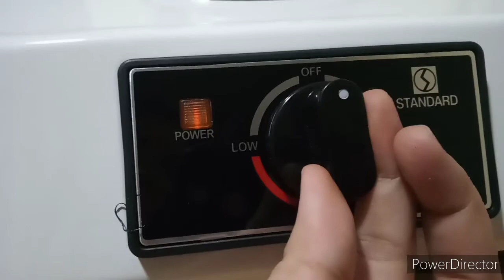MINATAMIS na BULI by eXplorer si Nerie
LANDANG is well known as Buli Or Buri a type of palm tree found in Asian countries.

all parts of the tree is useful.
the SAP is use to made TUBA ( coconut wine)
the BUD is edible  ( salads)
the FRUITS is edible ( kernels )
the trunk Is high in fiber

the kernels are rich in VITAMIN A, VITAMIN C and Vitamin B COMPLEX. HIGH in fiber.